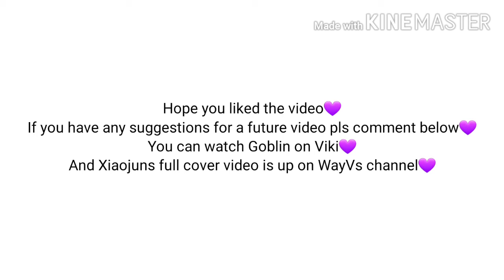Goblin - Who are you Xiaojun cover mv💜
This is the final one💜
Hotel del luna next💜